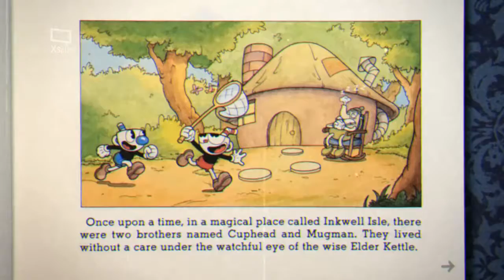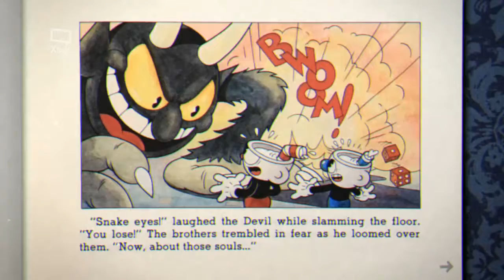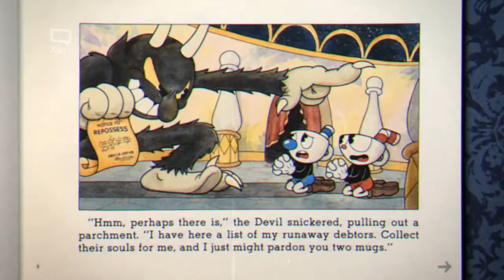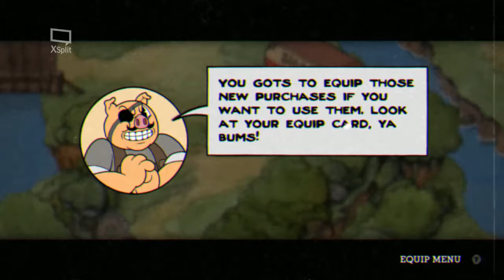The Adventure Begins | Cuphead Part 1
*I'm aware in the outro that the random video sections has no video. Click the i in the right hand corner* Welcome to the beautiful, but rage-inducing game Cuphead! This game returns us to the good old days of animation and wonder. Join me on this adventure through my trials and tribulations to become the ultimate CUP...head? There's nothing real clever to do there.